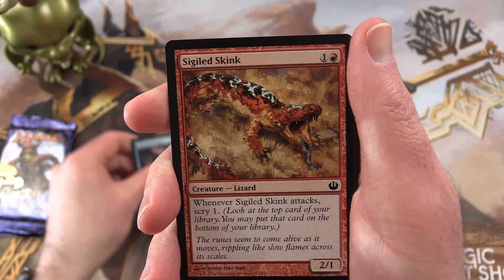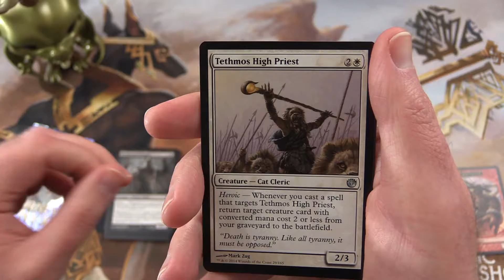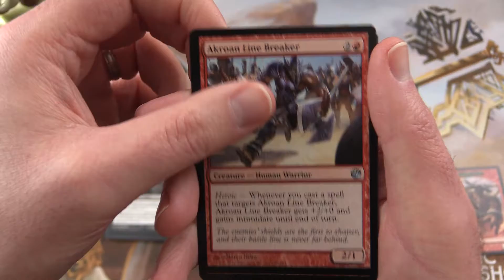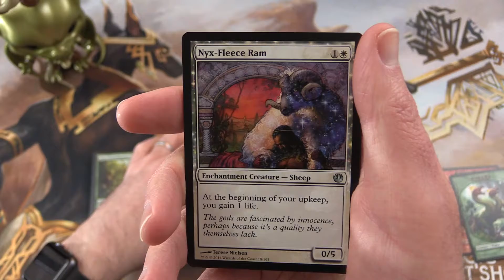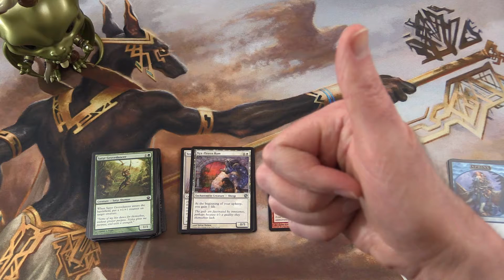Snacking on Theros Block #20 pack opening / unboxing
Unpacking some tasty Journey Into Nyx booster packs from the Magic: The Gathering Theros block (Theros, Born of the Gods, and Journey Into Nyx). This is snack #20 in an ongoing series!